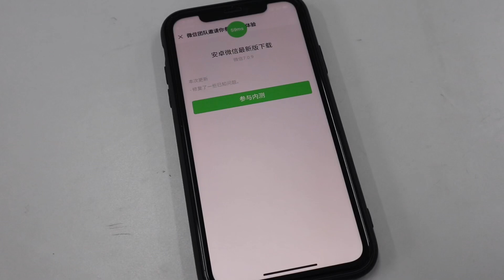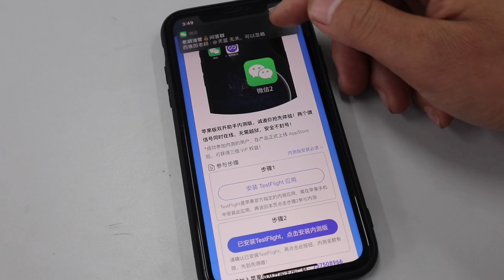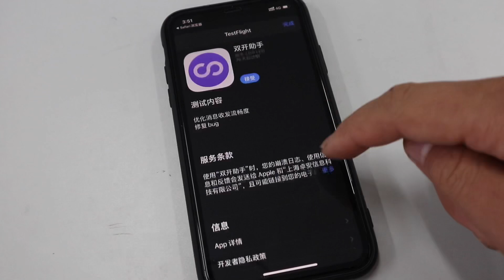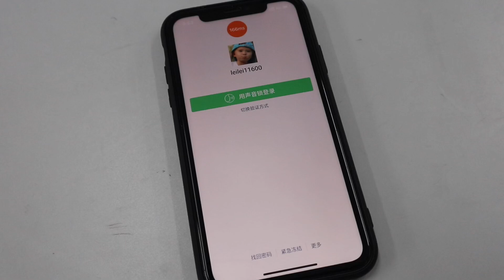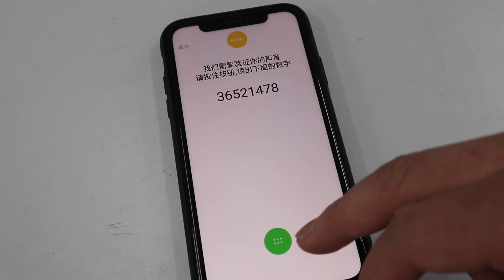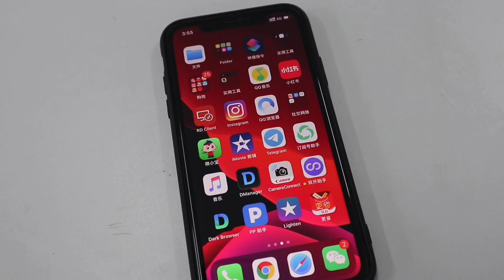【阿雷科技】iOS🍎双开 免费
阿雷再入手iphone之前就在考虑这个问题，一直在找途径，现在终于找到一个解决办法，希望能够帮到需要的朋友。

阿雷科技 iphone 双开#微信双开